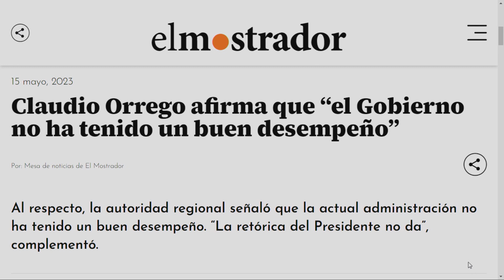"El Gobierno no tenía en su prioridad el tema de la seguridad", Claudio Orrego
El Gobernador de la Región Metropolitana, Claudio Orrego, reveló detalles tras reunión por CallesSinViolencia, declasificó detalles de la reunión con el Presidente Boric y la ministra Tohá y respondió la pregunta de si aumentarán los penales en la capital.